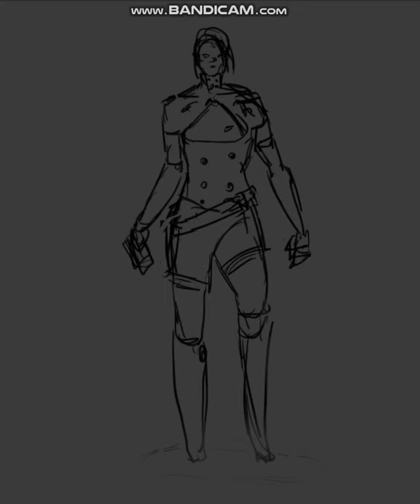SIGNALIS Fan Art.